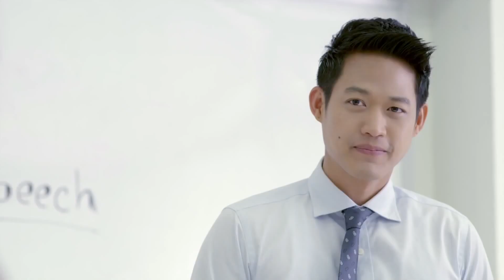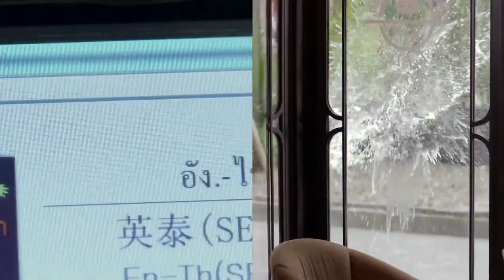ไอฟาย..แต๊งกิ้ว..เลิฟยู้ Trailer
I Fine...Thank You Love You Trailer
เพลง ติวเตอร์ภาษาอังกฤษสาว ต้องพบกับเรื่องราวอันสุดแสนจะน่าปวดหัว เมื่อลูกศิษย์ชาวต่างชาติของเธอตัดสินใจทิ้ง ยิม แฟนหนุ่มคนไทยไปอเมริกา แต่ด้วยความที่ยิมฟังภาษาอังกฤษไม่ออก เธอจึงอัดวีดิโอบอกเลิกใส่ธัมป์ไดรว์แล้วขอร้องให้เพลงช่วยไปเปิดแปลให้ยิมฟัง เมื่อยิมรู้ว่าถูกบอกเลิกก็โมโหมาก จึงตัดสินใจไปสมัครเรียนภาษาอังกฤษกับเพลง โดยหวังจะตามไปง้อแฟนที่อเมริกา ในขณะเดียวกัน เพลงก็ไปตกหลุมรักกับ คุณพฤกษ์ ลูกศิษย์ คอร์สภาษาอังกฤษเพื่อธุรกิจ หนุ่มหล่อ ชาติตระกูลดี ผู้ซึ่งเป็นดั่งชายในฝันของผู้หญิงทุกคน จนในที่สุดทั้งสองก็ตกลงเป็นแฟนกัน ระหว่างที่การเรียนการสอนของเพลงและยิมค่อยๆ ผ่านไปในแต่ละวัน ทั้งคู่ซึ่งเคยดูเหมือนเกลียดกันในตอนแรก กลับค่อยๆ พอกพูนความรู้สึกดีๆ ต่อกันขึ้นเรื่อยๆ โดยไม่ทันรู้ตัว แล้วความสัมพันธ์ระหว่างติวเตอร์และลูกศิษย์คู่นี้จะลงเอยเช่นไร?